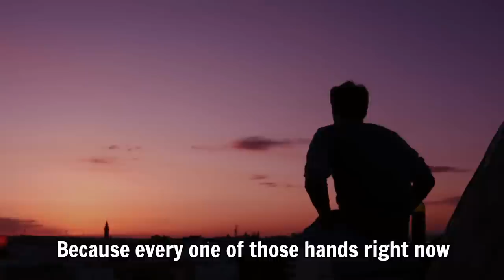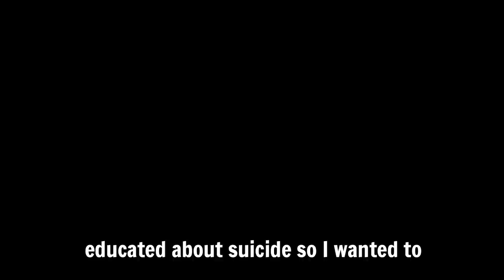YOU ARE NOT ALONE || Powerful Motivational Video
September 13th is international Positive Thinking Day. Take a moment to hear this motivational speech and pass it along to anyone you think could benefit from it. A powerful speech by Nathan Harmon. Everyone needs to hear this. If you have ever thought of suicide, know someone who is suicidal or just want to pass on a great message, DON'T MISS THIS!

(How to be a great dad)

Video vocals credit:
Nathan Harmon

Footage:
All Video Footage provided through Pexels and Pixabay.